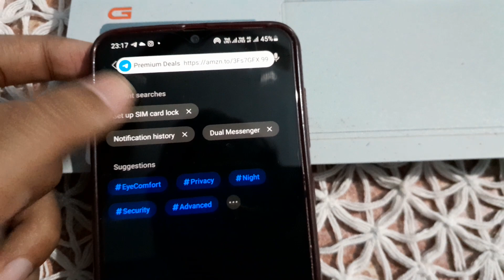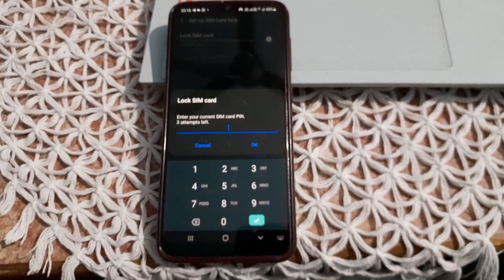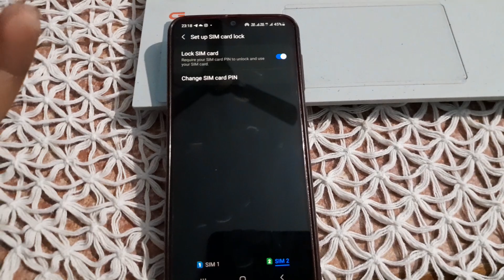Lock Your Sim Card To Be Safe From Thief